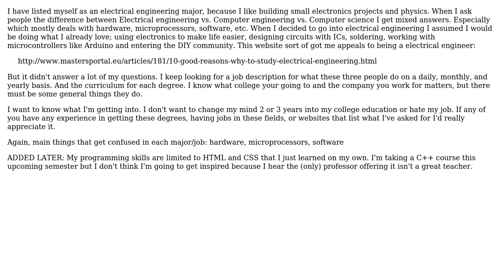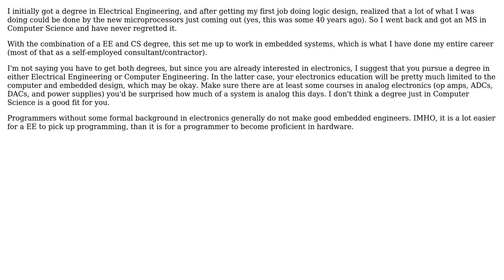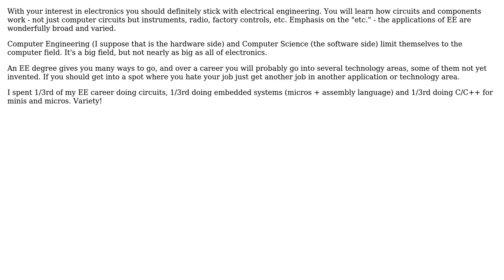Electronics: Electrical engineering vs. Computer engineering vs. Computer science (2 Solutions!!)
Electronics: Electrical engineering vs. Computer engineering vs. Computer science

With thanks & praise to God, and with thanks to the many people who have made this project possible! | Content (except music & images) licensed under CC BY-SA | Music | Images & others | With thanks to user tcrosley user ScottMcP-MVP user GEOMETER and the Stack Exchange Network Trademarks are property of their respective owners. You are responsible for your own actions.